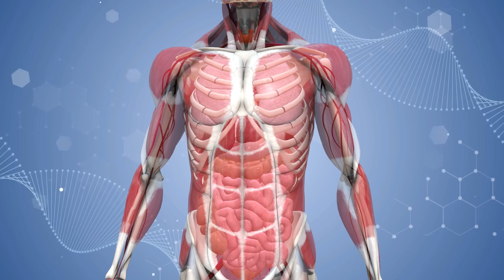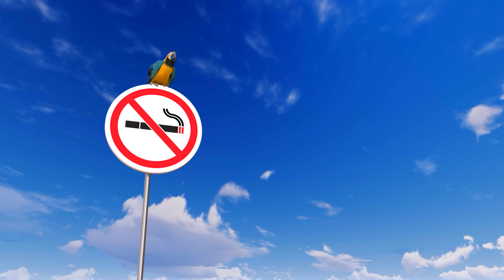How To Reduce The Risk Of Dementia - Part 4 Smoking, Vaping And Nicotine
Does Smoking Cause Dementia? The Alarming Link You Need to Know

In this episode of our dementia series, doctors break down the hidden but serious connection between smoking and cognitive decline. While most people know smoking damages the lungs and heart, few realize how strongly it's linked to memory loss, brain shrinkage, and an increased risk of dementia — including Alzheimer's disease.

We explore exactly how nicotine affects your brain, what long-term smoking does to your blood vessels and neurons, and what the science says about your chances of developing dementia as a smoker. With research showing smokers are up to 30–50% more likely to develop dementia, it’s time to understand the risks — and how to protect your brain.

You’ll learn:

- How smoking accelerates brain aging and impairs memory

- What nicotine does to blood flow and neurotransmitters

- Real percentages: risk of dementia among smokers vs non-smokers

- How quitting can reverse some brain damage

- Safe and proven ways to stop smoking for good

- What alternatives (like nicotine patches, gums, and vapes) actually work

Whether you're a current smoker, former smoker, or know someone who struggles with it, this episode offers doctor-approved, research-backed guidance to help you or your loved one make informed decisions.